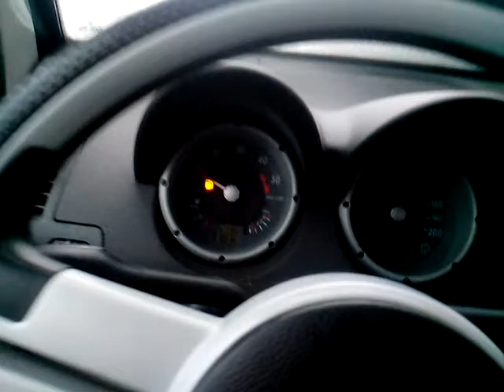Aerodynamic testing with thick snow part 3 test&results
Last night the temperature went from -2-3celsius to 0 celsius. This meaned that the snow became much heavier and the snow particles attach to each other much firmer.

So in the test you can see that you need to drive much faster to get the snow off. Also you will not get so smooth shapes rather some rough forms which are harder to interprete.

So the perfect weather for testing was about -2 celsius. My friend did also similar test with his Audi A2 3L which Cd is 0.25. Only place where he has snow left was on top the rear spoiler and only in the center parts of the car. So Audi is pretty close to perfect. If you put the template over the audi you can see the same error as with the snow. Reason why audi make the angle steeper was propably a visibility issue.